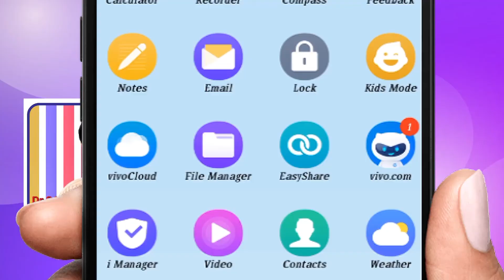కోవిడ్ వచ్చి ఉంటే ఒక్క డోసు టీకా చాలు..! VARTHAA LOKAM on 11th June, 2021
కోవిడ్ వచ్చి ఉంటే ఒక్క డోసు టీకా చాలు..! VARTHAA LOKAM on 11th June, 2021 Read by Lakshmi Prameela Nalla